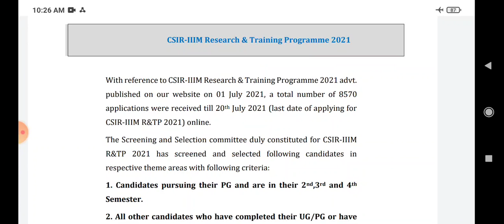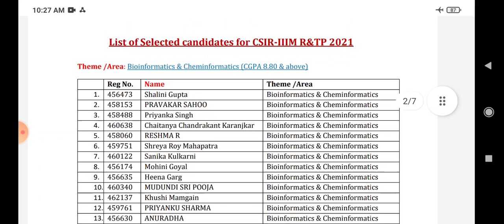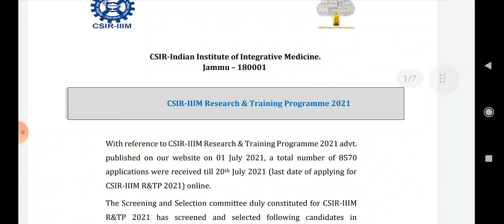J&K JAMMU NEW SELECTION LIST OUT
J&K NEW SELECTION LIST OUT IN CSIR IIIM JAMMU...
(1) to get this detailed PDF visit my TELEGRAM CHANNEL